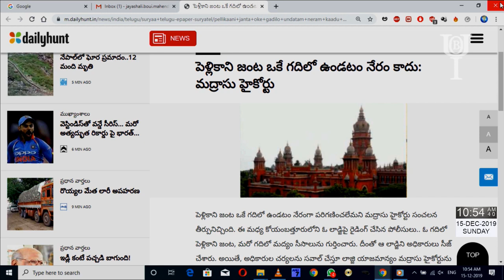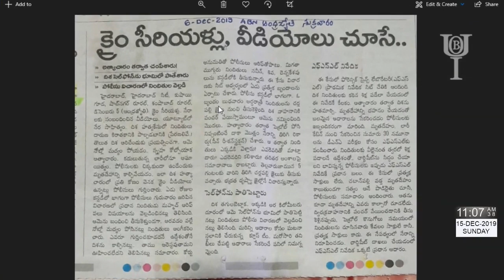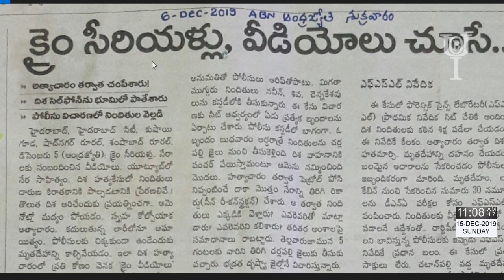సర్వమానవాళిపై దేవుని ఆశ -2#Jayashali Messages